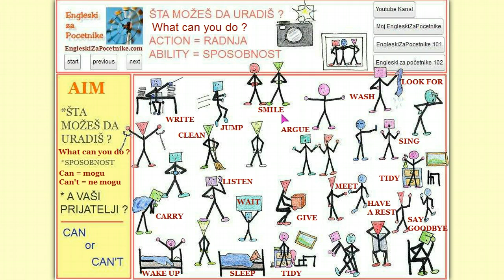Početni engleski - glagoli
Idealan sajt za prave i lažne početnike u engleskom. Uz objašnjenu gramatiku, možete naći i vežbe sa proverom (na dnu vežbe samo kliknete na "check")

a pre nje možete informativno pročitati reč dve o

1. spelingu i engleskom alfabetu

2. izgovoru

3. predstavljanju

4. pozdravljanju

Ako želite sami da otkrivate teme o kojima pišem od 2011. godine, najbolje mesto je sam blog

Nešto više o meni i o tome kako je nastao EngleskiZaPocetnike.com, možete pročitati ovde